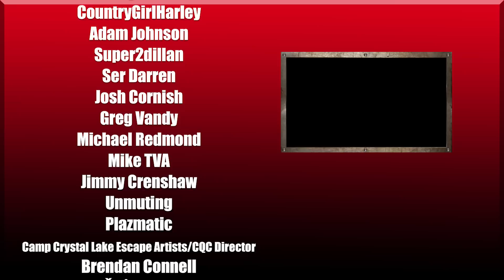Jason Goes to Hell Documentary! | HALLOWEEN Kills FLASHBACK Scenes?! | Slash 'N Cast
Check out the Heart of Darkness Indiegogo here!

United States